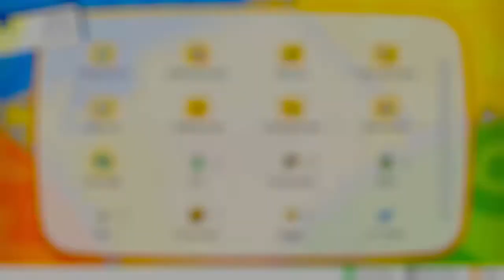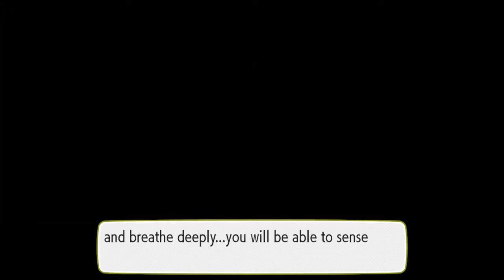Lt.Surge Gym Battle (Pokemon: Let's Go, Pikachu! #4)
I didn't expect to have to fight Surge a second time to defeat him, but I didn't realise how underlevelled we were!! Hope you enjoyed nonetheless. 3 out of 8 gyms done.